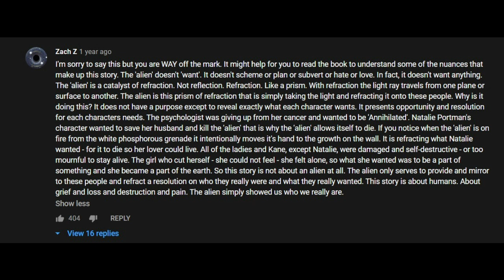ANNIHILATION is the Most Unsettling Movie I've ever watched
This movie is... something else.